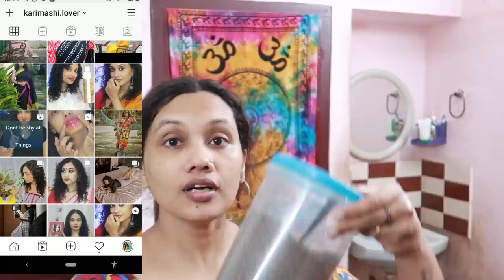5 മാസം പറയാതെ വച്ച Surprise അറിഞ്ഞപ്പോ husband കരഞ്ഞു scene ആയി|I didn't expect him to do this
Links

Nutriderm Miosturiser

Dermavive Hydra cleanser

Karimashi

- Top :
- Lipstick :
- Earrings :
- Others :

Big  🐻  Hugs❤️